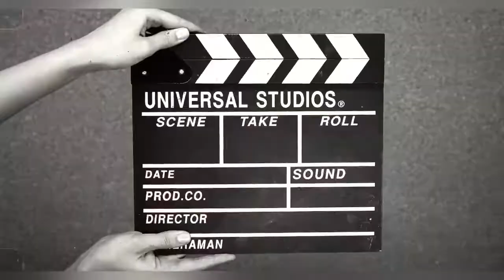Asking Strangers to Rate my song 0-10!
asking people to rate my song,i asked strangers to rate my outfit,rate my song,asking strangers,asking strangers to freestyle,rate our song,youtubers react to my song,what do you think of my song,asking people to freestyle on my beats,strangers,youtubers react to my new song,strangers react,strangers south beach,sing any song,stranger prank,busking,tik tok songs,rating peoples favorite songs,busking in,rap any song,strangers react to asking

my song,i asked strangers to rate my outfit,rate my song,asking strangers,asking strangers to freestyle,rate our song,youtubers react to my song,what do you think of my song,asking people to freestyle on my beats,strangers,youtubers react to my new song,strangers react,strangers south beach,sing any song,stranger prank,busking,tik tok songs,rating peoples favorite songs,busking in,rap any song,strangers react to hefner